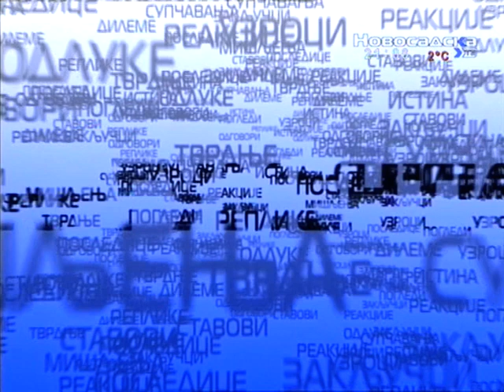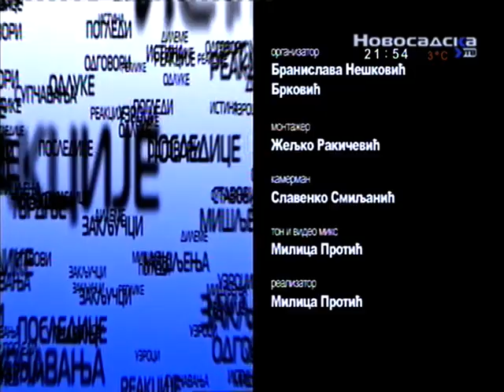Argumenti 5 12 2017